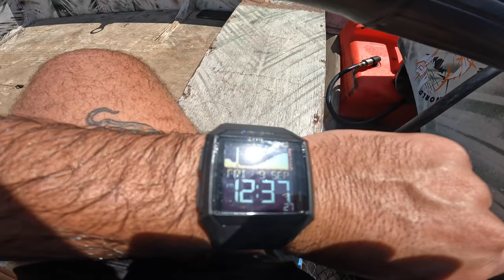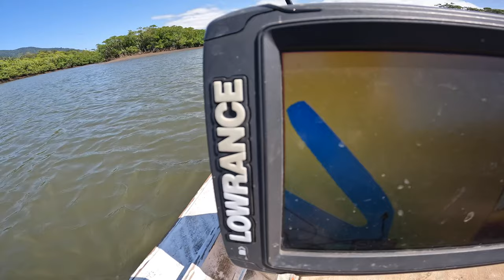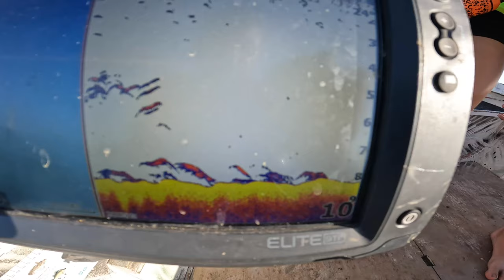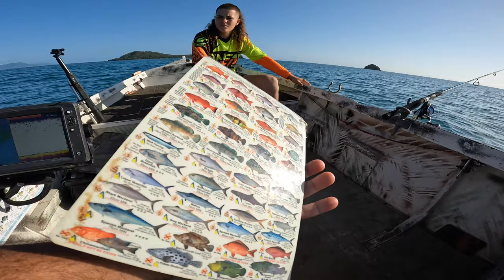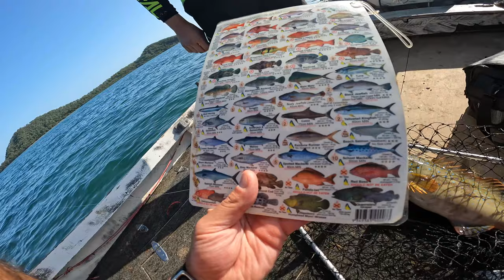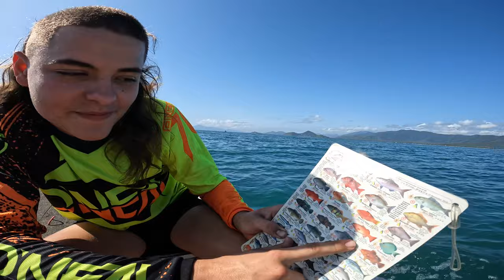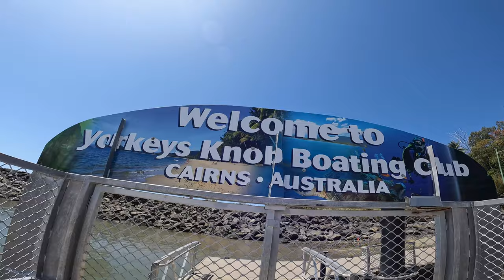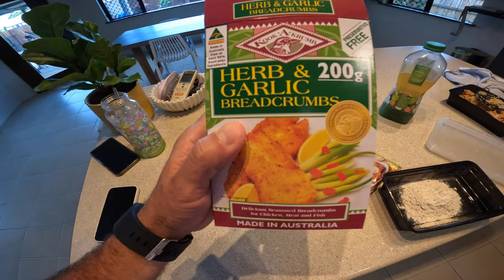Trolling For Coral Trout, Near The Double Island In North Queensland